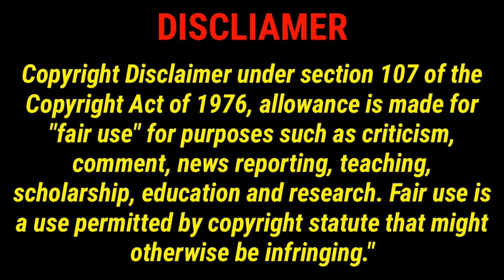Jackson State hires Recruiting Guru